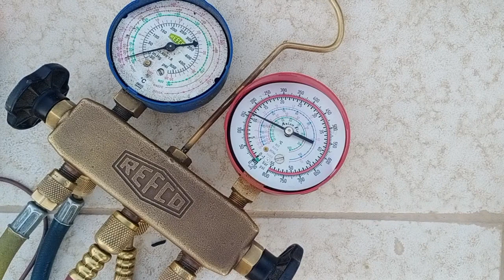pcb by pass